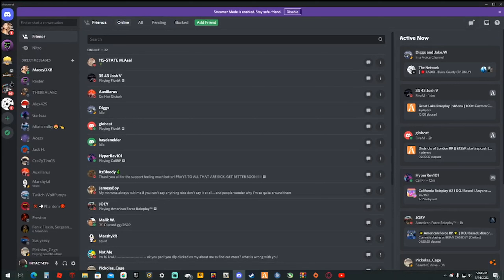My Plan For FiveM Content | FiveM (GTA) | Ep.1